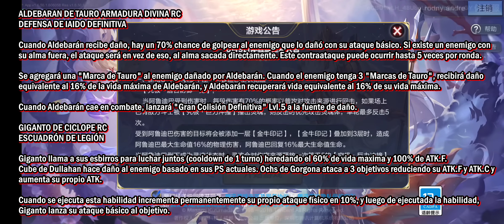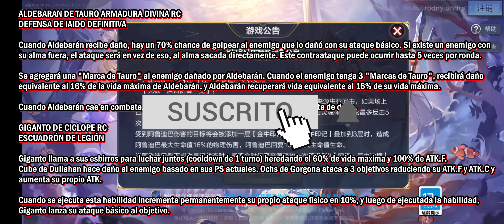Aldebarán Divino RC y Giganto RC - Ya conocemos sus habilidades al detalle - Saint Seiya Awakening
Saint Seiya
SSAKOTZ
SSA